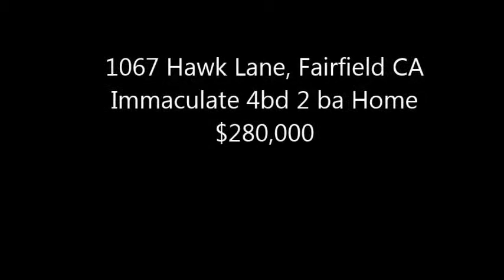1067 Hawk Lane, Fairfield CA For Sale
1067 Hawk Lane, Fairfield CA For Sale
High Quality Remodel done less than 1 year ago.4 bedroom 2 Bath home with sparkling re-plastered swimming pool. 1,584 sqft of living space with hardwood floors. Newer roof & gutters, Newer high efficiency dual zone furnace & A/C, Newer high efficiency water heater. Newer cabinets and granite kitchen counter tops. Fresh interior and exterior paint.Newer acrylic stucco coating. Remodeled bathrooms. Newer garage door. newer appliances. Newer doors.